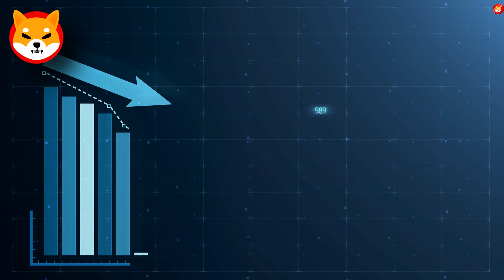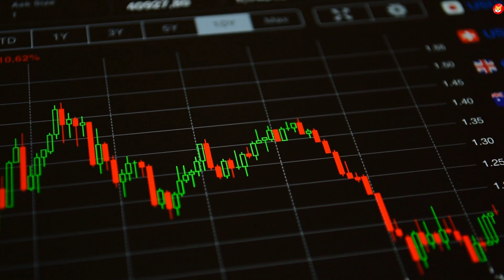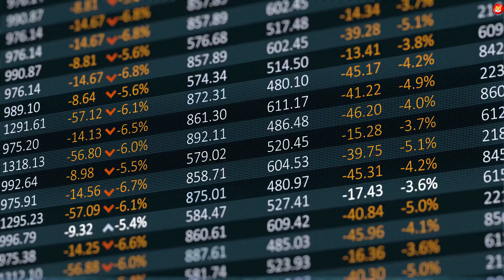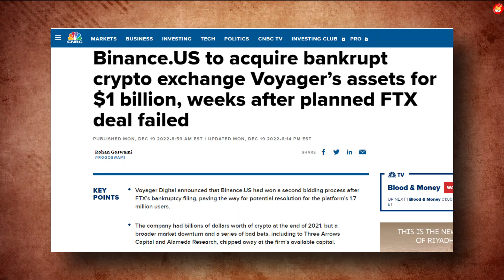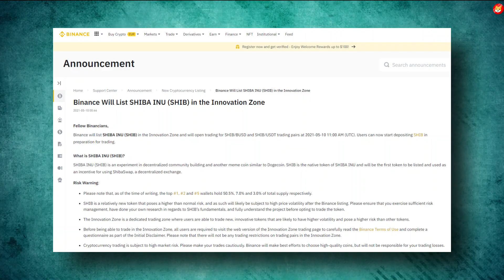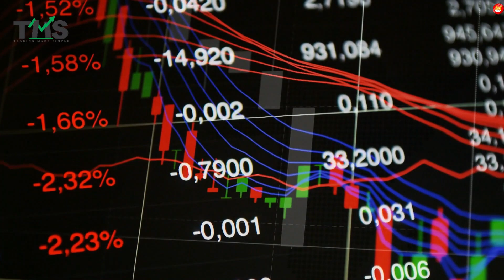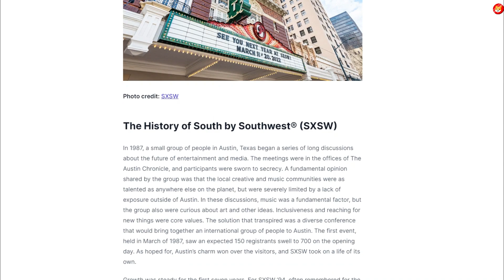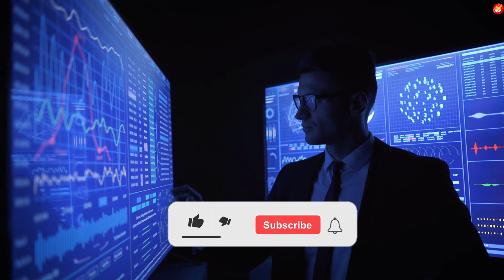JUST IN: PLAYSTATION FUNDED IN SHIBA INU!! PRICE WILL GO SKYROCKET VERY SOON!! - SHIB NEWS TODAY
2. *HUGE NEWS* SHYTOSHI JUST MADE A LIFE-CHANGER PROMISE TO SHIBA INU COIN HOLDERS!! - SHIB NEWS ||